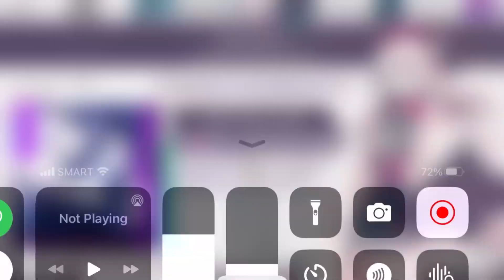Löschen Gameplay w/ Difficulty Indicator